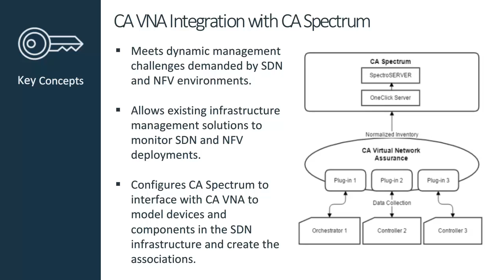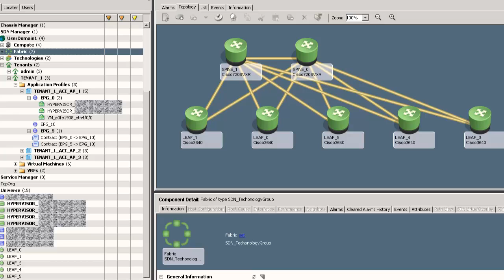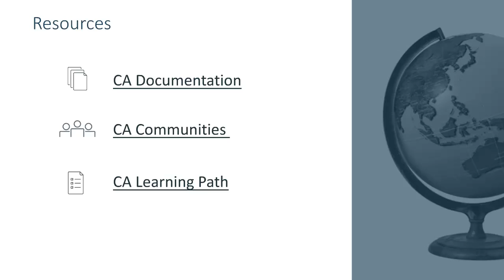How to integrate with CA Spectrum 10.2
This video demonstrates the configuration steps necessary to establish the integration between CA Virtual Network Assurance 2.0 and CA Spectrum 10.2